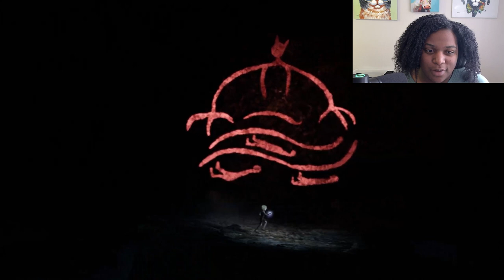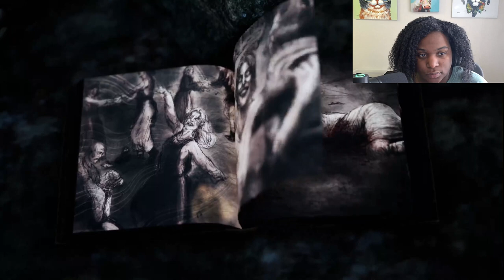WE FINALLY MEET THE BRAMBLE AND IT DOES NOT LIKE US | Bramble The Mountain King Part 4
I always loved the Little Nightmares style of games and now I found one for Nordic Myths!